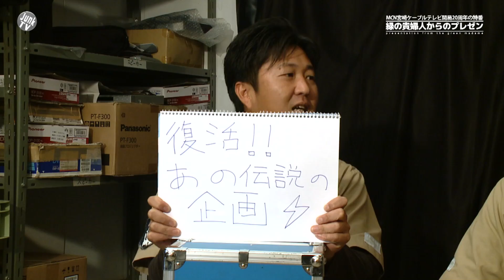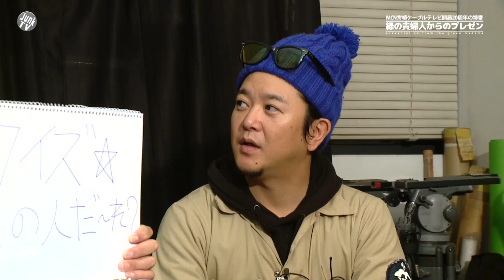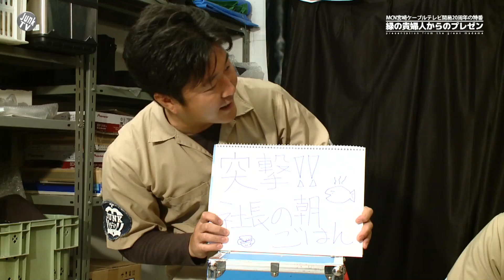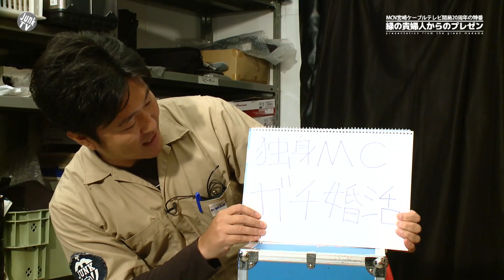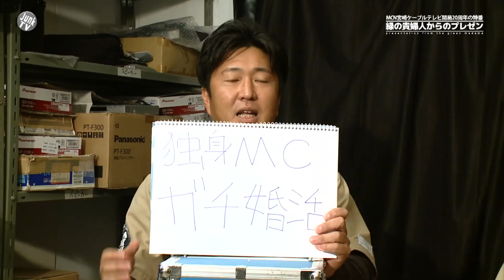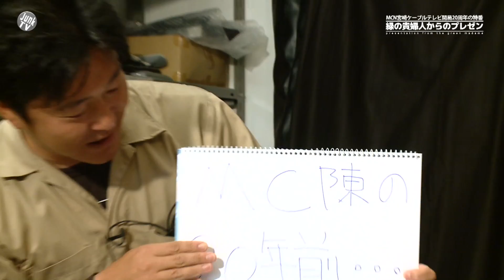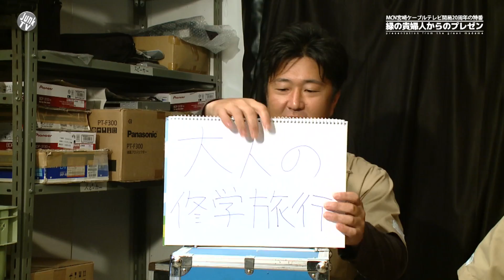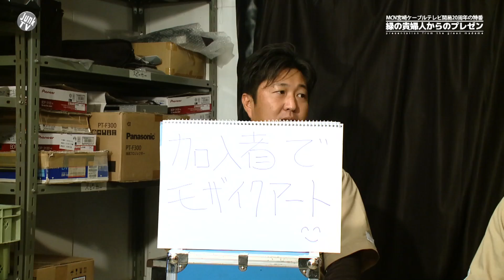「#177 MCN開局２０周年特番のプレゼン」痛快！宮崎発のノンジャンルバラエティ番組！『JUNK.TV』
『JUNK.TV』
「#177 MCN開局２０周年特番のプレゼン」
（2016年1月18日更新分）